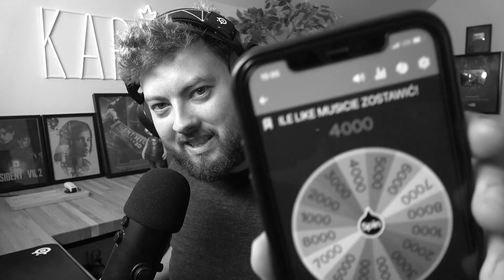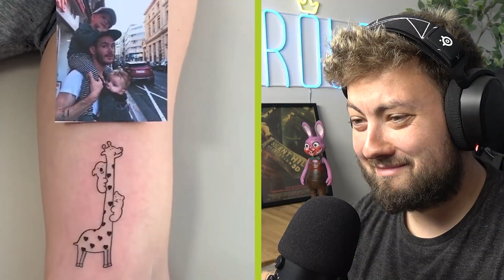NAJŚMIESZNIEJSZE RZECZY STWORZONE przez LUDZI...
🡆 ENEBA 🡆 idealne miejsce do zakupu gier!
🡆 5.000 LIKE = od razu NOWY z LUDZI...

🡆 Kup cyfrowe karty podarunkowe w najlepszej cenie!
🡆 Kup punkty FIFA PSN, Apex Coins i walutę GTA Online!